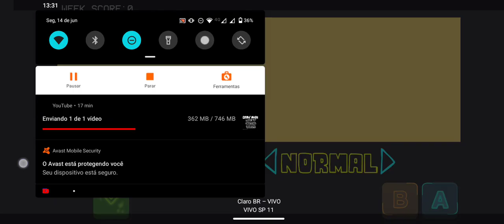Friday night funkin VS Matt 3.0 Android otimizado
link da versão do doido